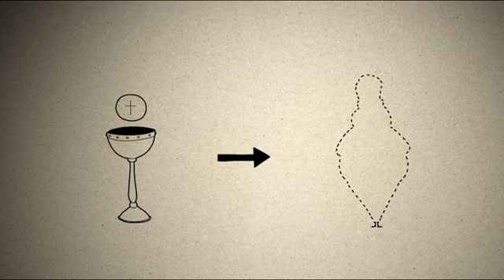3MC - Folge 38 - Was ist die Eucharistie?